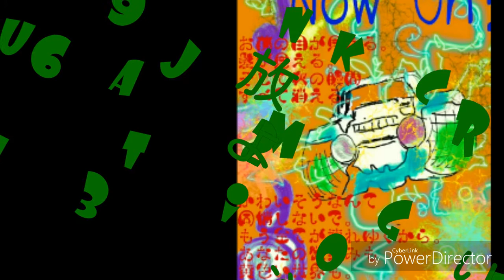ねとらじ弾き語り 20190623 2 Just making Rock GOLEM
音楽で悲しみも絶望もハッピーに変えてゆきます。このチャンネルでは主にカバー曲をアップします。よろしくお願いいたします

SetList

ただ泣きたくなるの
揺れる想い
きっと忘れない
瞳はダイヤモンド
あなたに逢いたくて
Sweet Memory

All cover

2
3

GOLEMのオリジナル楽曲はこちら！